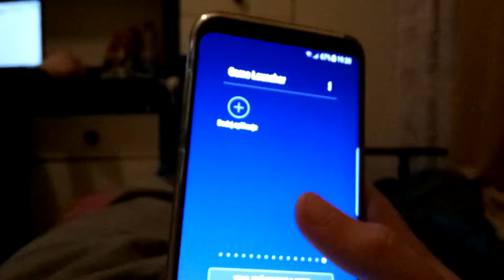126 Gier Na Smartfonie Olivera - Kamil Neistat vlog 227